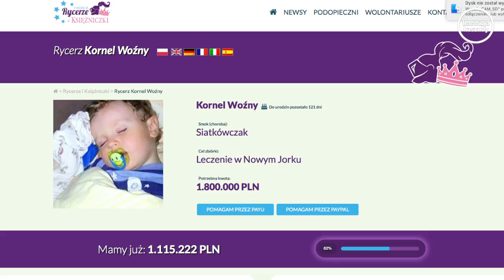Już w czwartek widowisko dla Kornelka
TV KASZUBY